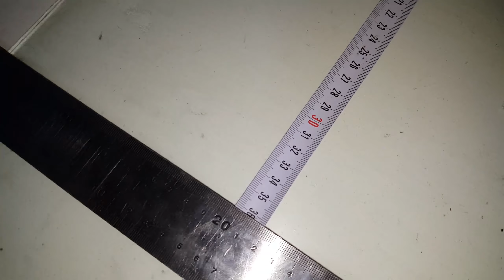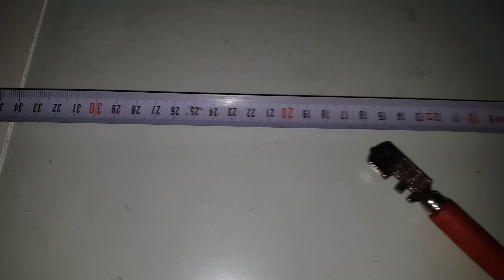METAL TEPSİ YENİLEME // VİNTAGE DIY PROJESİ // BEGÜM ALTIN PINARBAŞI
eskitepsileriyenileyelim dıytepsiyenileme vintagetepsi 🔸Bu videoda sizlerin karşısına yine bir atölye çalışmasıyla çıkıyorum.Vintage obje ve eşyaları sevdiğimi zaten artık çoğunuz videolarımı izlediyseniz biliyorsunuz.Yine annemden kalma bir tepsiyi nasıl ayağa kaldırdık onları anlatıyorum..

🔸Ayrıca sizlere atolye çalışmalarında bazı püf noktaları vererek işlerinizi nasıl kolaylaştırabilirsiniz gösteriyorum.Umarım faydalı bir video olur sizler için İyi seyirler..

Diğer videolarıma göz attınız mı ?